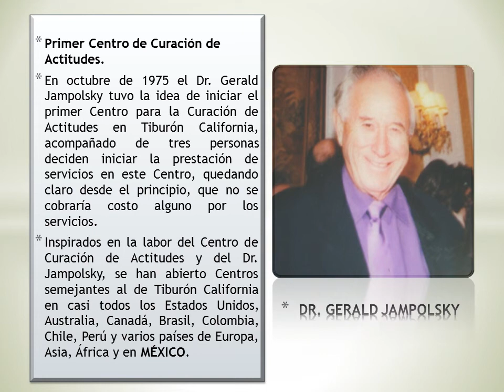CECURA NEZA 10 Aniversario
Gracias por un año más de servicio.